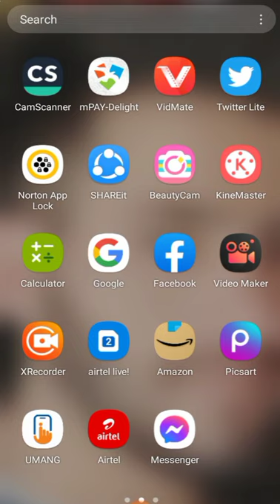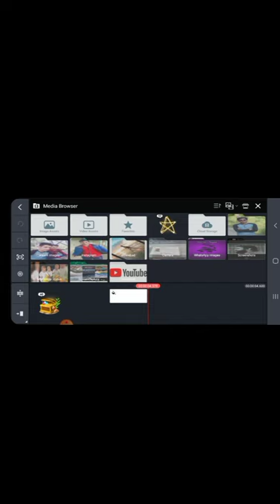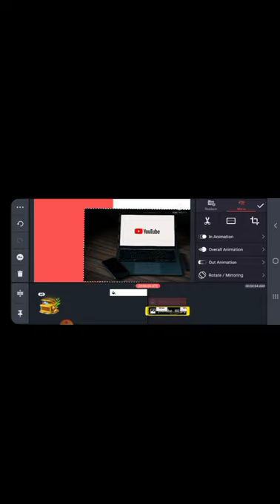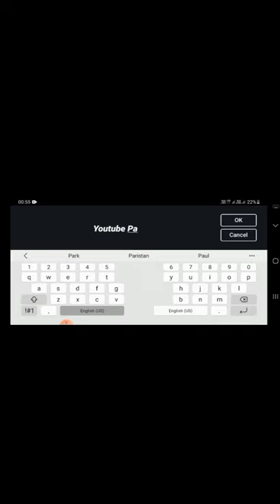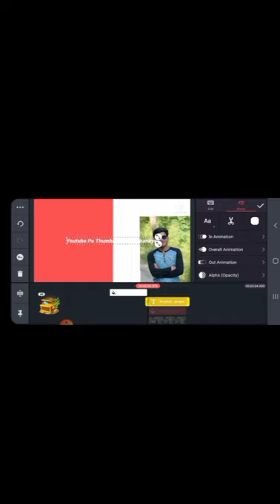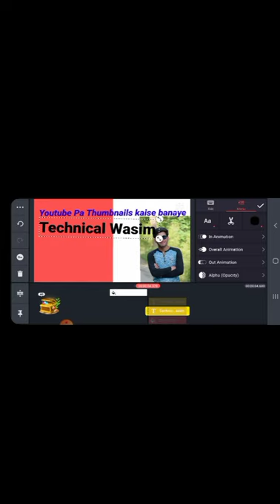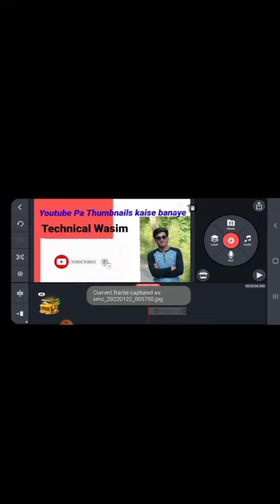How to Make THUMBNAILS for YouTube Videos in Mobile 2022🔥| YouTube Thumbnail Kaise Banaye Android✅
is video me aap janege ki mobile phone par apne youtube videos ke liye hd thumbnail kaise banaye. Apne youtube videos ke liye best hd professional thumbnail ka hona bahut zaruri hai kyunki thumbnail se hi videos ki pehchan hoti hai ki isme kya hai. ek thumbnail se hi video ki ranking banti hai. isliye apke youtube videos ki thumbnail hd aur best honi chahiye. is video me pura process diya gya hai mobile par hd thumbnail bnane ka.

Thumbnail is a term used by graphic designers and photographers for a small image representation of a larger image, usually intended to make it easier and faster to look at or manage a group of larger images.

topics covered:
How to Make Thumbnails for YouTube Videos on Mobile | youtube thumbnail kaise banaye | Full Guide
Thumbnail Kaise Banaye || Youtube Thumbnail Kaise Banaye | How To Make Youtube Videos Thumbnail 2022
😎 कैसे बनाता हूं Clickbait Thumbnail सारी पोल खोल दूंगा आज || Clickbait Thumbnail kaise banaye 2022
Clickbait Thumbnail Kaise Banaye | Thumbnail Kaise Banaye 2022 ! How To Make Youtube Video Thumbnail
Mere Jaisa Thumbnail Banao Only 5 minutes | How to make thumbnail for youtube videos
How To Make Professional clickable Thumbnails For YouTube Videos | YouTube Thumbnail Kaise Banaye 🔥
How To Add Thumbnail in Youtube Videos With Your Android Phone ?
How To Make Youtube Thumbnail With kinemaster 2021 || Mobile Se Thumbnail Kaise Banaye [Professional]
How to make attractive thumbnail for Youtube videos | YouTube Thumbnail Kaise Banaye
Android Mobile से India के Top Youtubers जैसा Thumbnail कैसे बनाये | Full Series For Our Subscribers
How to Create Professional Thumbnail for YouTube Videos in Mobile | Make Thumbnails for YouTube